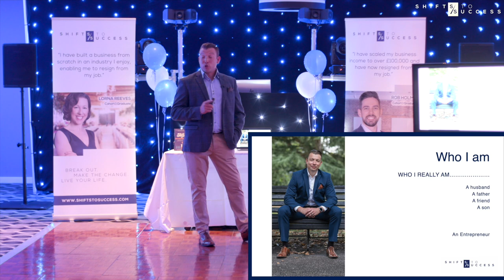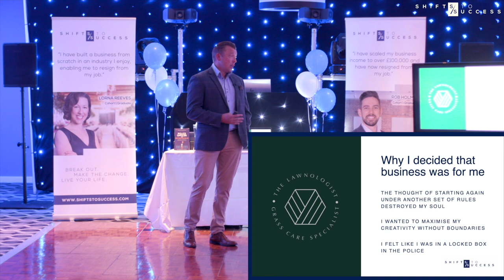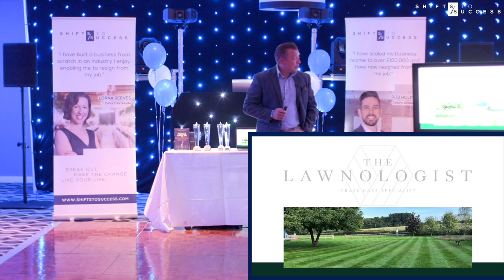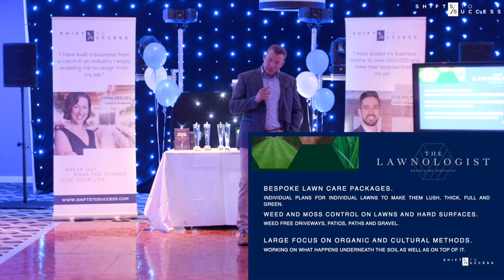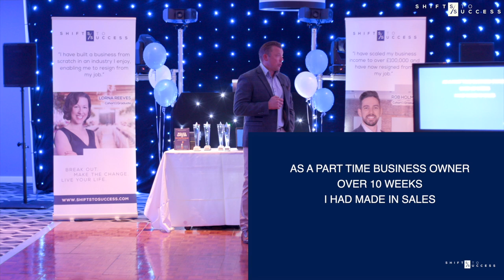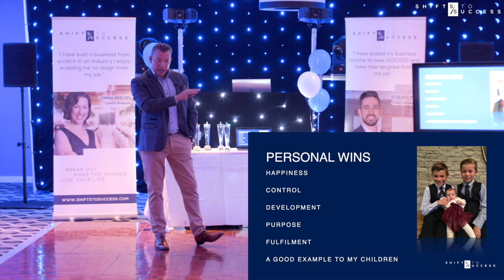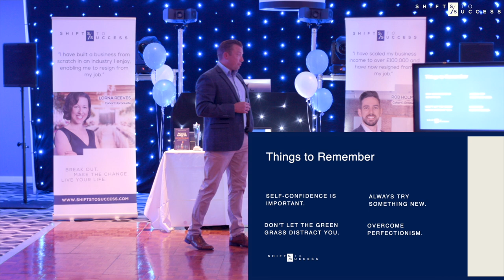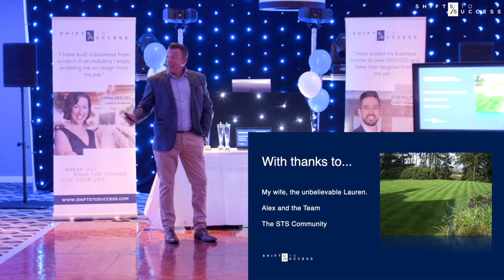Police Officer Builds Thriving Lawn Care Business & RESIGNS - Top Performer 2022 Mark Walsh